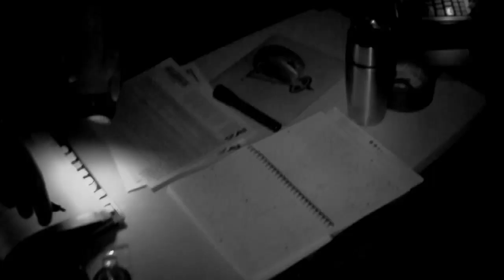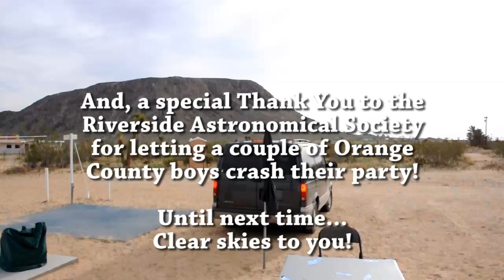Messier Marathon at GMARS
My buddy Keith and I attended a star party at the dark site of the Riverside Astronomical Society. It happened to be Messier Marathon time which we realized when we saw how crowded it was at the site. It was fun talking to people and spending time looking through the big 22" scope they have there.

NOTE: Youtube won't let me make this video playable on mobile probably because of the music in it. Sorry!